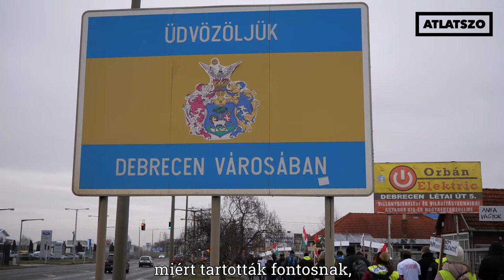“Anya vagyok, nem ellenzék!” – tüntetéses vonulás a debreceni akkumulátorgyár ellen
Az Átlátszó stábja végigkísérte azt a Mikepércsről Debrecenbe vonuló tüntető tömeget, akik az épülő akkumulátorgyár ellen tiltakoztak. A civil megmozdulást szervező mikepércsi anyák elmondták: aggódnak családjuk, gyermekeik egészségéért és nyugalmáért. A debreceni Déli Ipari Parkban épülő veszélyes üzemek ugyanis a ő otthonaikhoz lesznek a legközelebb.